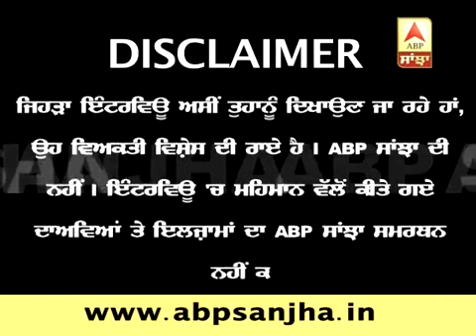**Special Interview** Truth Can Never Be Silenced | DHADRIANWALE ASSASSINATION ATTEMPT | 19.05.16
ABP SANJHA SPECIAL INTERVIEW | Assassination Attempt | 19 May 2016

**MUST WATCH** External Link - ABP Sanjha - Interview with Bhai Ranjit Singh Khalsa Dhadrianwale who speaks in detail about the assassination attempt and what happened - He speaks about the plans for the future and discussions on why the nation is divided, the reasons behind the lack of Ekta - There is also NEW information emerging from the investigation that a trained shooter was hired from Mumbai to carry out the assassination - Dhadrianwale says he is not the type who will be silenced from speaking the truth, he says that if he has survived, then it means Guru Maharaj has kept him alive so he can continue to speak the truth...ਰਣਨੀਤੀ ਤਹਿਤ ਕਰਵਾਇਆ ਗਿਆ ਮੇਰੇ 'ਤੇ ਹਮਲਾ- ਰਣਜੀਤ ਸਿੰਘ ਢੱਡਰੀਆਂ ਵਾਲੇ